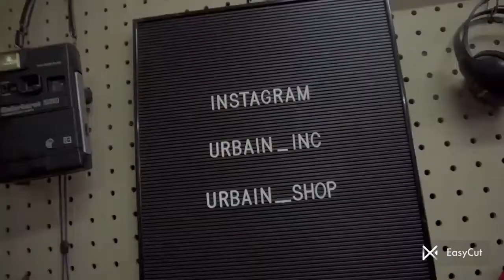Comebacknya kemal palevi ke stan up komedi😁😁😁😁